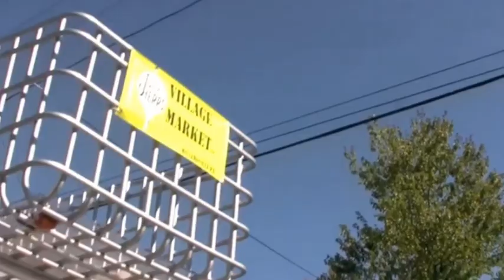Shopper Chopper - MIllersville Community Parade 2012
The Shopper Chopper Giant Shopping Cart representing John Herr's Village Market for the 2012 Millersville Community Parade. Great town and a great crowd!